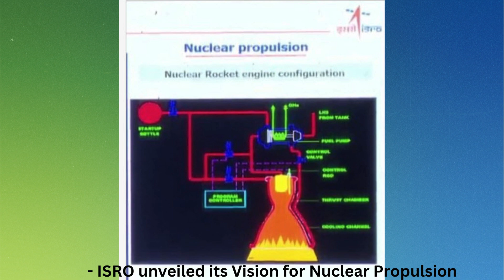LATEST DEFENCE UPDATES 28 DECEMBER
28/12/23
1- Archer NG Program to take flight
2- DRDO's Triumphs in 2023
3- French Tankers for Mid-Term Boost
4- F-414 Engine & Stryker Armored Vehicles - A Report
5- ISRO unveiled its Vision for Nuclear Propulsion
6- India planning to launch 50 Satellites
7- Induction of Fourth Missile/ Ammunition Barge